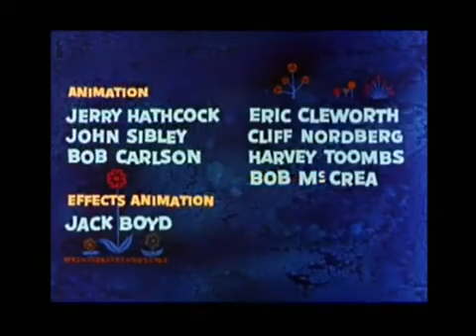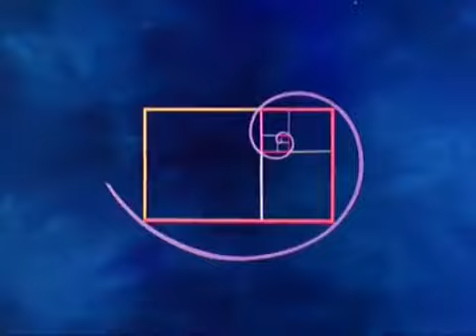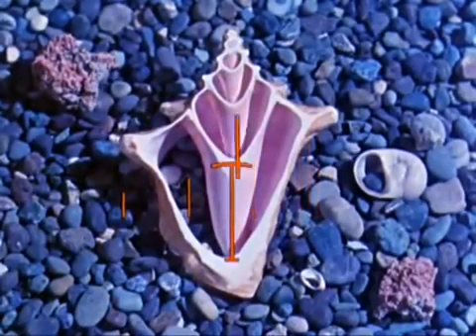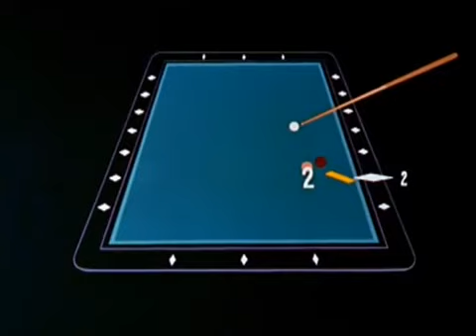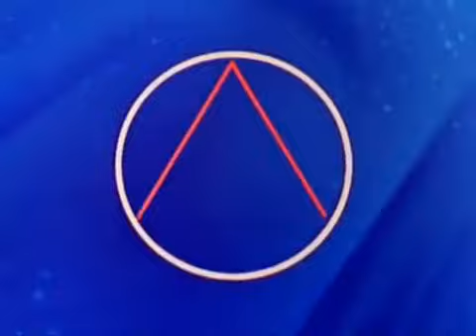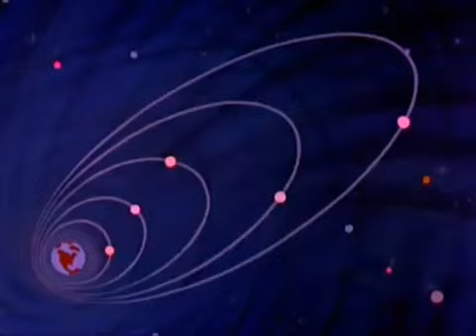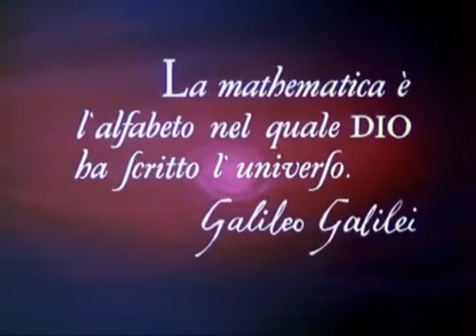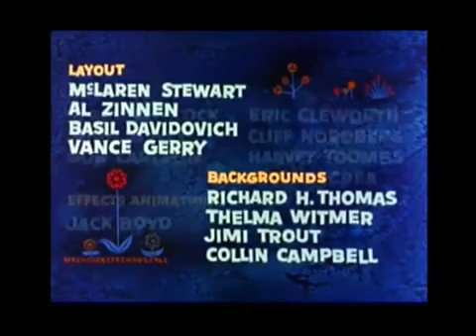Donald Duck Mathmagic Land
Read about the mathematical components of the film (